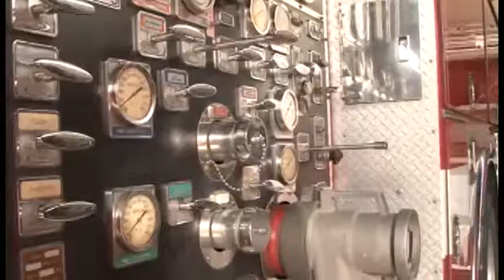Subsiste el cuerpo de Bomberos de Colima con dificultades económicas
Subsiste el cuerpo de Bomberos de Colima con dificultades económicas y un incremento de servicios en la zona metropolitana.